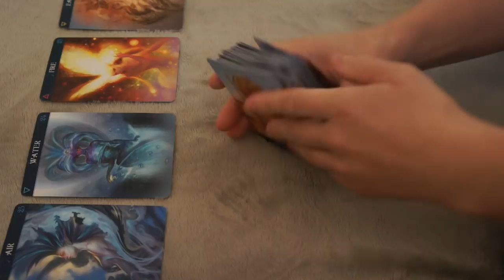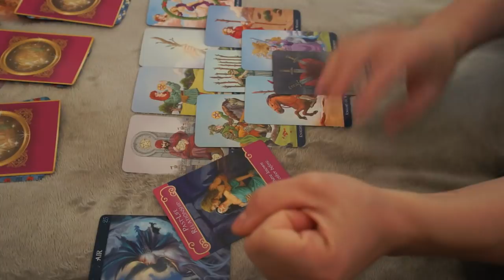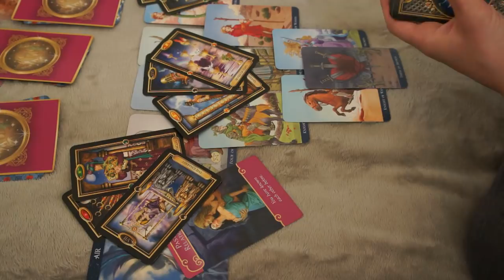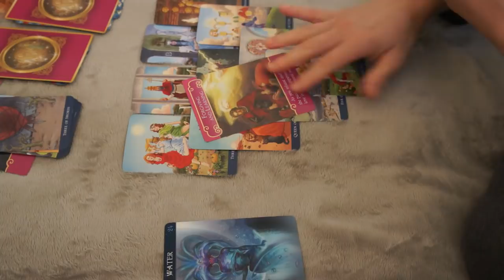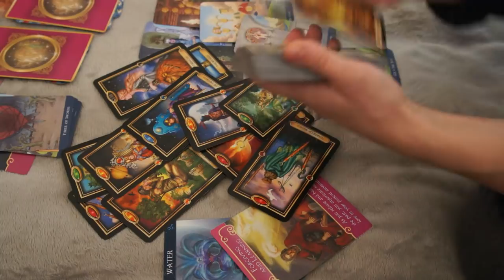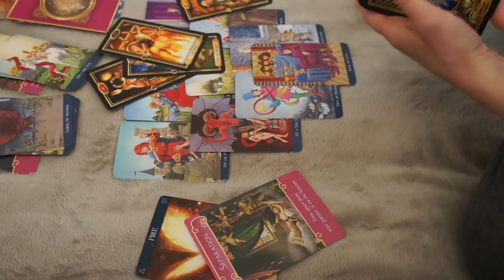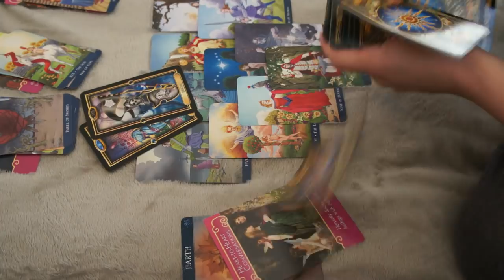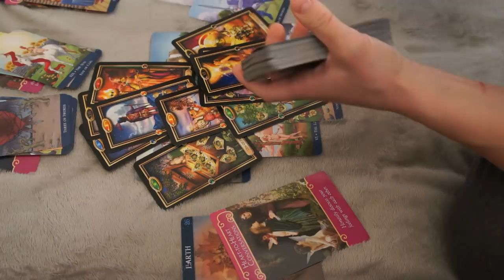DAILY TAROT READING SEPTEMBER 25TH *✨AIR * 💦WATER * 🔥FIRE * 🌍EARTH *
LOVE READINGS (3 QUESTIONS): $65.00 option to be completed in 3-7 business days and a $110.00 to be done within 12-48 hours of needed information/questions and received payment and confirmation back from TAROT VICTORIA.

GENERAL READING (3 QUESTIONS): $75.00 option to be completed in 3-7 business days and a $120.00 to be done within 12-48 hours of needed information/questions and received payment and confirmation back from TAROT VICTORIA.

MONTHLY PERSONAL READING IN ALL AREAS ( 3 QUESTIONS):  $70.00 option to be completed in 3-7 business days and a $115.00 to be done within 12-48 hours of needed information/questions and received payment and confirmation back from TAROT VICTORIA.